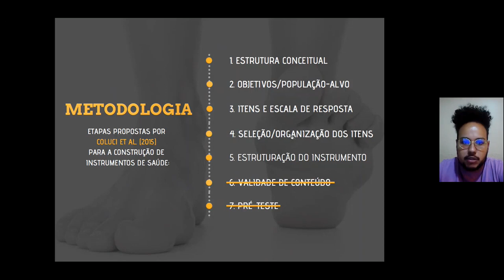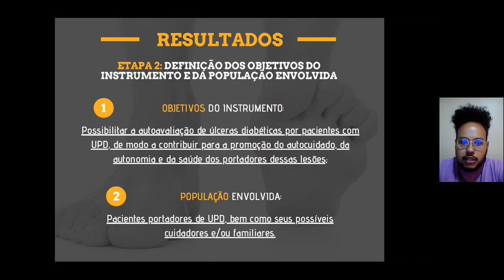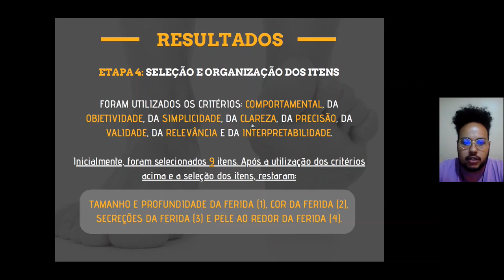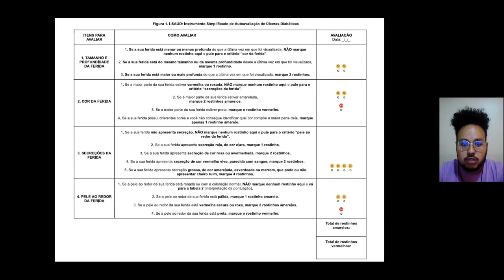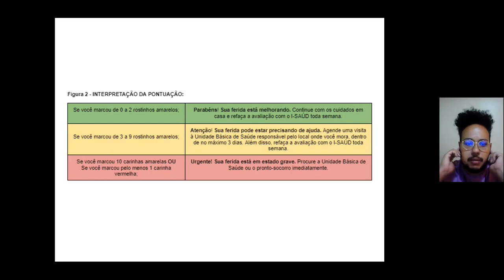Construção de um instrumento de autoavaliação de úlceras diabéticas por pacientes com diabetes melli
Construção de um instrumento de autoavaliação de úlceras diabéticas por pacientes com diabetes mellitus tipo 2
Grande Área: Saúde e Vida
Aluno: GABRIEL ROCHA MARCELINO
Orientador: PRISCILLA ROBERTA SILVA ROCHA
Palavras-chaves: Autoavaliação. Pé Diabético. Complicações do Diabetes.